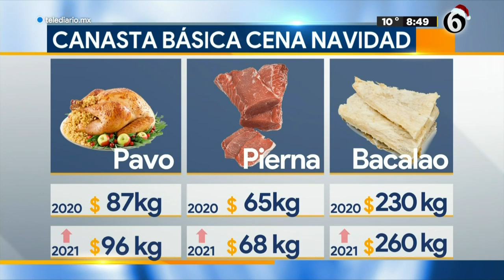Así están los precios de la canasta básica para la cena navideña en la Central de Abasto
Sí no has comprado lo que necesitas para la cena de navidad, nuestro reportero de Telediario nos muestra desde la Central de Abasto de Iztapalapa se encuentra dando servicio para que compres a tiempo tus productos que requieras.